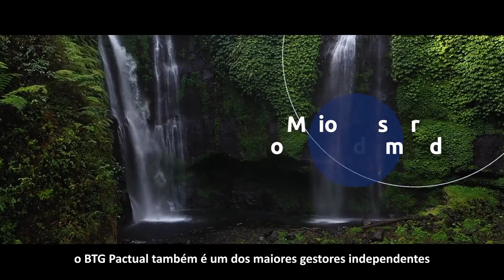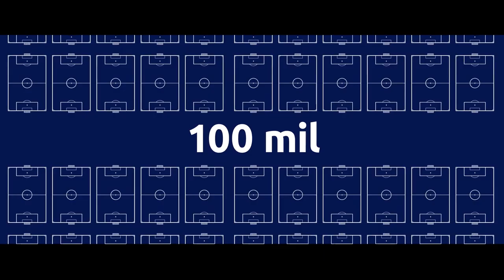BTG Pactual como gestor de ativos florestais: Veja como o reflorestamento faz parte das nossas ações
Você sabia que o BTG é um dos maiores gestores independentes de ativos florestais do mundo? Conheça como funciona essa área do banco, gerida pelo BTG Pactual Timberland Investment Group, e os resultados incríveis com foco em sustentabilidade, reflorestamento e manejo sustentável. Em 2020, por exemplo, mais de 35 milhões de árvores foram plantadas com cerca de 105 mil hectares reflorestados. Para mais detalhes, assista e veja todos os resultados.